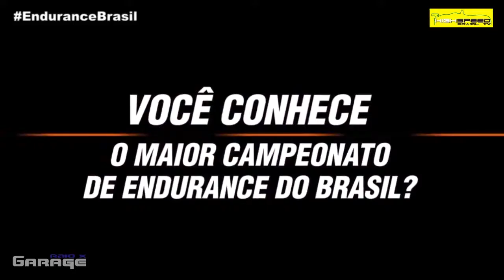Endurance Brasil - Raio X Garage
Apresentação: Pedro Rodrigo
Reportagens: Matheus Furlan
Direção de Imagens: Guilherme Sato
Direção Geral: Pedro Rodrigo